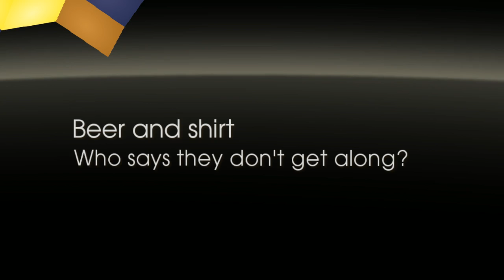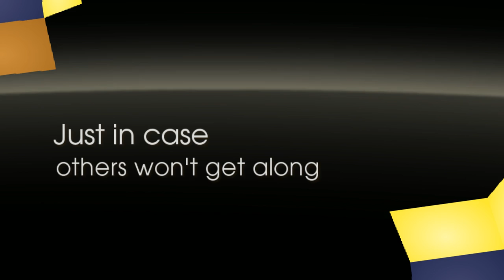Mr Tees Funny Beer Shirts and Funny Slogan T Shirts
Mr Tees has tons of funny tshirts, cool tees and offensive t shirts on the internet.  We have over 500 designs and growing.  Shipping is FREE to the U.S. Each design comes in over 20 colors and 7 different styles, including standard tee, american apparel, long sleeve, hoodie, baby doll and onesies.  Check us out today!

Video featuring our early Christmas gift for all of you!